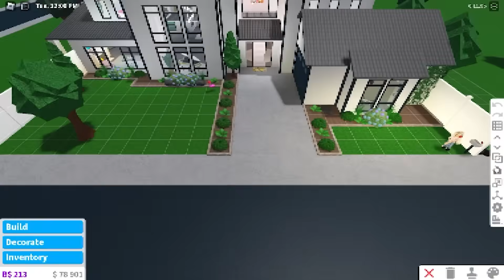The MEANEST Mom's In Roblox! *FULL MOVIE*